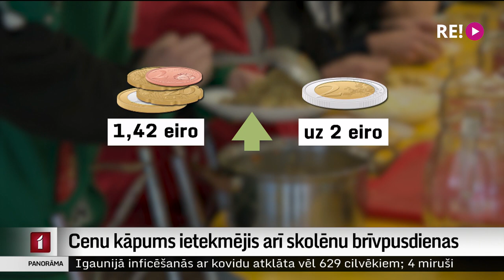Cenu kāpums ietekmējis arī skolēnu brīvpusdienas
Pārtikas un daudzu citu izmaksu pieauguma dēļ ēdinātāji ceļ trauksmi, ka ar līdz šim atvēlēto naudu –  eiro un 42 centiem vairs nevar pagatavot pilnvērtīgas un veselīgas pusdienas skolēniem. Gan Rīga, gan citas pašvaldības jau vērsušās pie valdības, aicinot palielināt valsts finansējumu brīvpusdienām. Ja nauda netiks atrasta, iespējams, daļai no vecākiem būs jāpalīdz ar līdzfinansējumu. Vairāk – Vitas Anstrates sižetā.